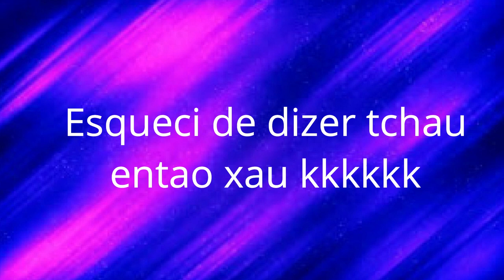O zumbizão ta atras de mim (Zombie Attack)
~oiii gente no video de hoje eu joguei um jogo onde o objetivo e matar os diversos tipos de zoombies😁

💜Familia Pandastica💜

Roblox é um jogo online baseado em mundo aberto e multiplataforma, que permite jogadores criarem seus próprios mundos virtuais e projetar seus próprios jogos dentro da plataforma digital

❤sobre meu canal: Meu canal é para todos os publicos,  focado em roblox e outros games ❤

Facebook: natasha santos da rocha
Musicaly: @natashapandah
Roblox: MariaJoaquinaLove